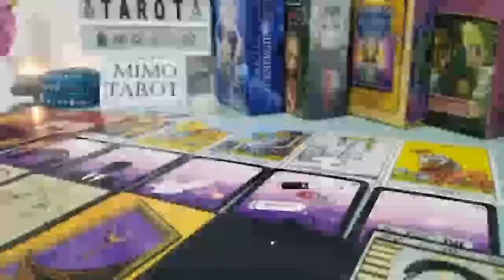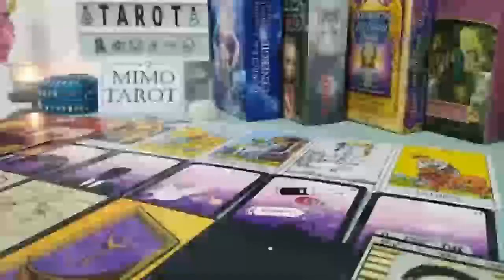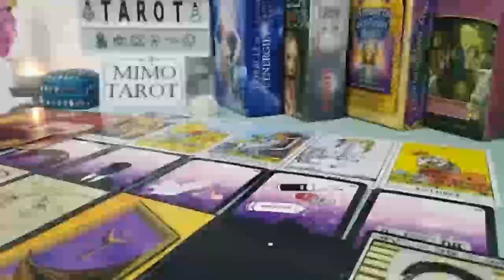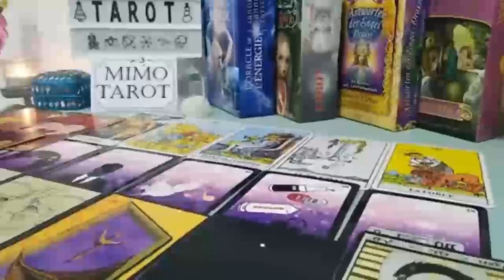ARIES Tarot Love Reading SOMEONE SEES YOU'RE DIFFERENT NOW